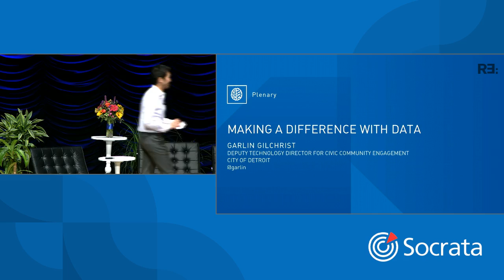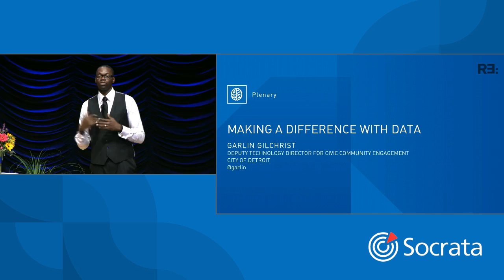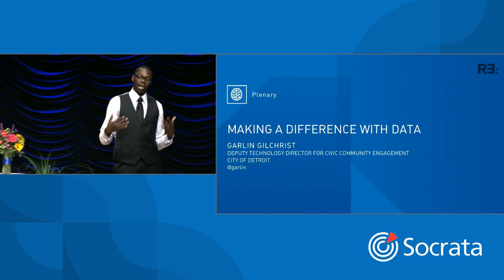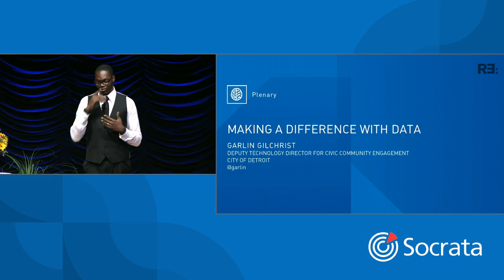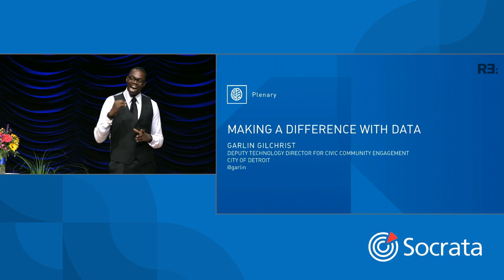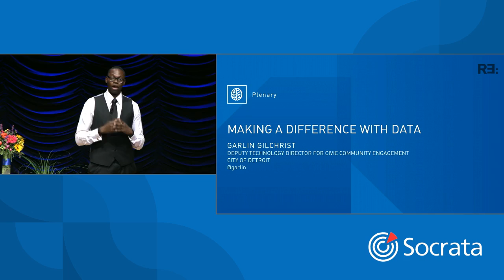Making a Difference with Data - Garlin Gilchrist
Detroit native Garlin Gilchrist III guiltily left his hometown after college to pursue a career as a software developer, before realizing that he could actually make a living making a difference. Hear why he was committed to returning to Detroit, and how he sees data as the key to improving his hometown’s future.